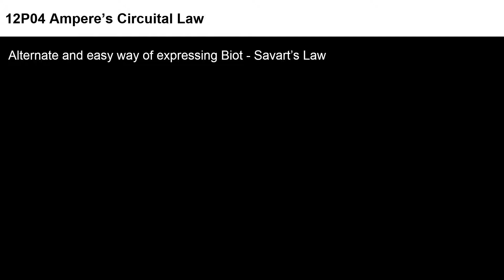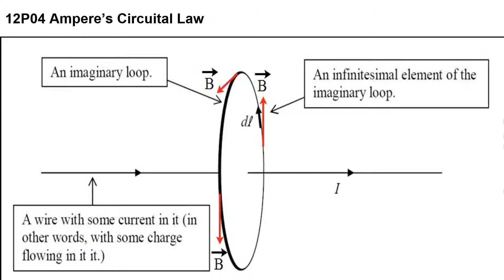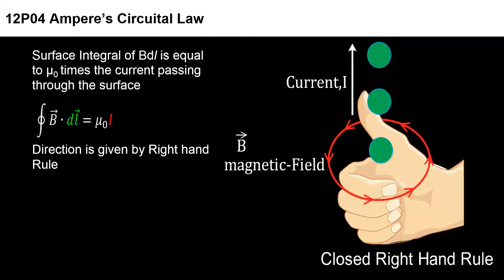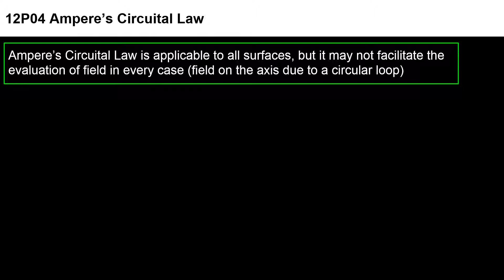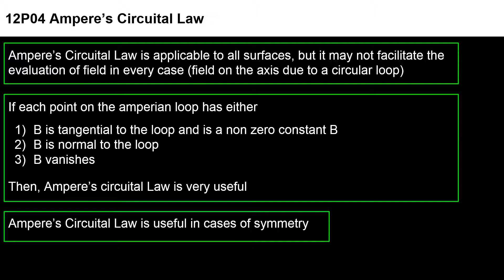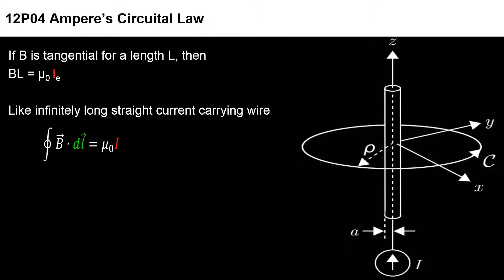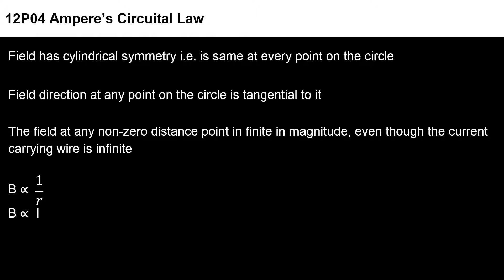4. 12P04.3 CV 3 Ampere’s Circuital Law